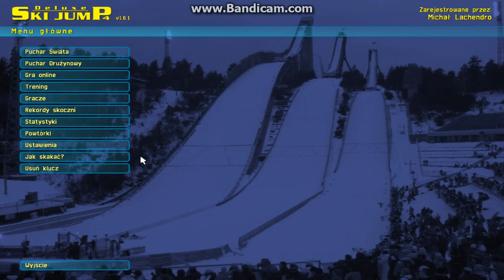Dsj4 v1.6.1 - key/ klucz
Michał Lachendro
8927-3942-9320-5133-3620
Miłego skakania